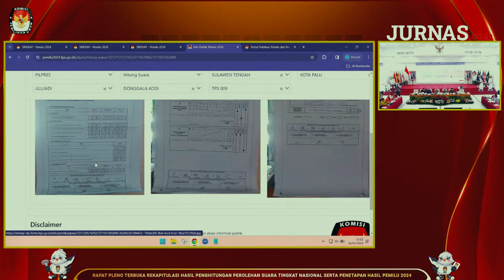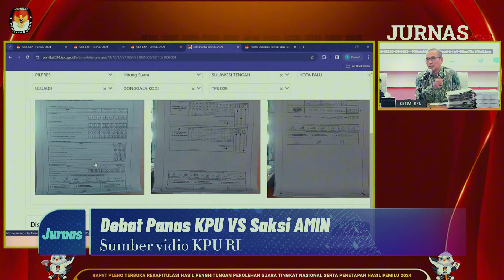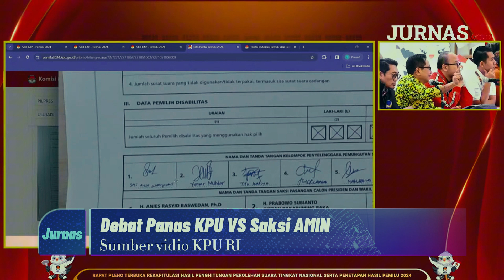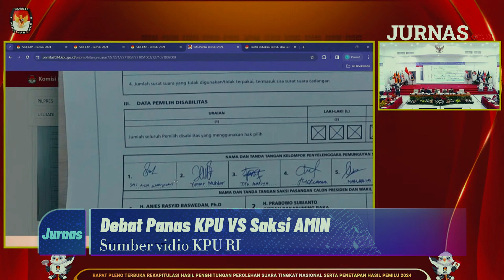Debat Panas KPU VS Saksi AMIN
Debat Panas Terjadi ketika Rekapitulasi Nasional .
KPU menyatakan Prabowo-Gibran menang telak di Sulawesi Tengah dengan perolehan 1,8 juta suara.

Namun dalam rekapitulasi tersebut, KPU menerima banyak protes dari saksi Paslon 01 (Anies-Muhaimin)

Protes pertama soal tanda tangan dari petugas KPPS yang dinilai berbeda.

Video Editing: Roby
Pimred: Rusman
Diproduksi: 18 Maret 2024